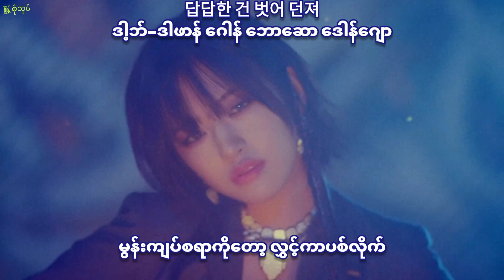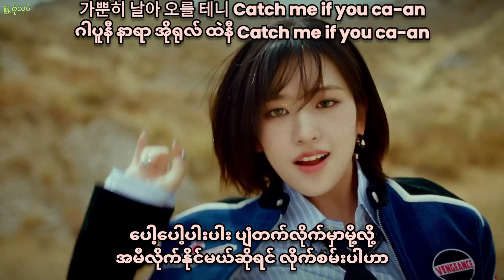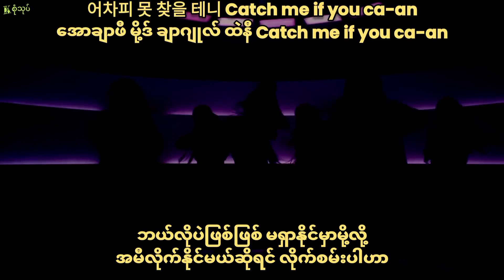[Full HD] IVE - Baddie Myanmar Sub Hangul Lyrics Pronunciation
"I'm a baddie, ba-ba-baddie, baddie
ငါကတော့ ခပ်မိုက်မိုက် ခပ်ဟော့ဟော့ Baddie

Pretty little risky baddie
တော်တော်လေးကို အန္တရာယ်များတဲ့ Baddie"